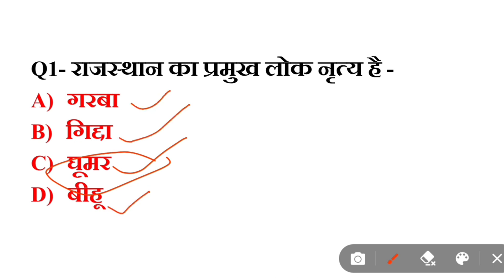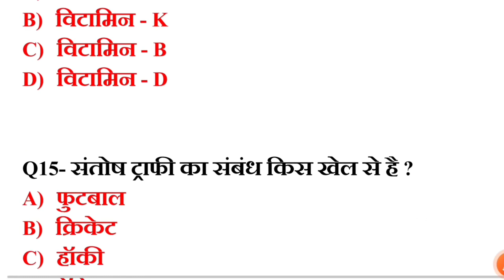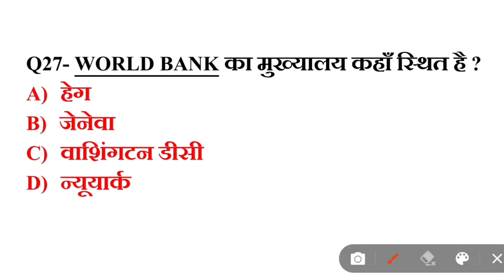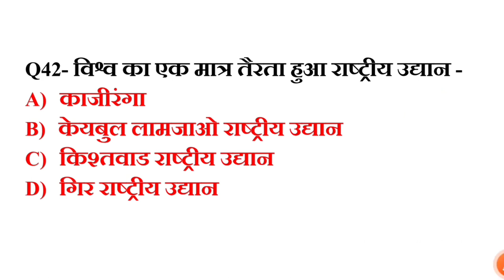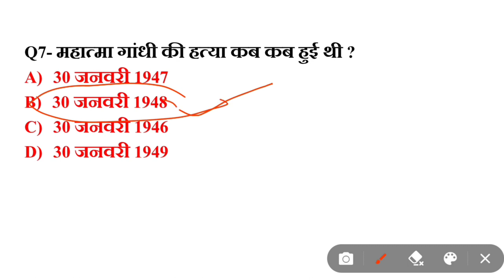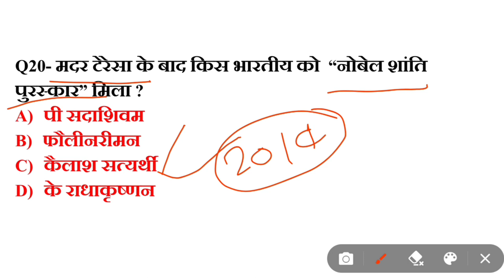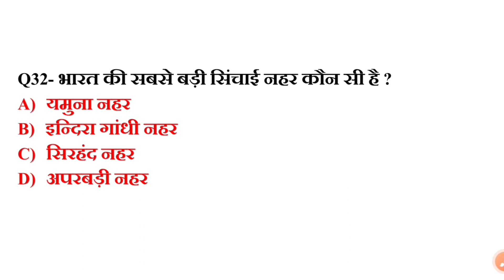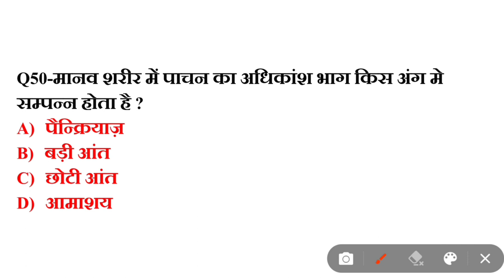GK/GS Question | Top -100 Part-2 | Gk Hindi | gk most important questions for all exams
Gk most important questions, Bihar shikhak Bharti gk/gs class ,gk top 100 question, ssc gk, Bihar teacher gk,

Bihar shikhak Bharti 2023
edu teria practice set
edu teria Bihar teacher practice set
edu teria bpsc practice set
eduteria Bihar shikshak practice set
edu teria Bihar gk
eduteria practice
SSC gk previous year question y
Bihar teacher gk/gs
SSC MTS gk
SSC MTS gk practice set
gk
SSC gk gs previous year questions
SSC gk marathon
SSC gk preparation
Bihar shikhak bharti guru ji World
Bihar shikhak Bharti GS
Bihar shikhak bharti gs class
Bihar shikshak bharti general studies
Bihar shikhak bharti guru ji
Bihar shikshak Bharti ghanta chakra book
Bihar shikshak Bharti GS practice set
GK practice set rojgar with Ankit
GK practice set in Hindi
GK practice set by Naveen
GK practice set MTS
GK practice set for SSC CGL
GK practice set UP police
GK prachin Bharat
static gk
Lucent ka nichod
Lucent top 100 question
history gk
Lucent practice set
SSC CPO gk/gs
SSC gk/gs
SSC previous year question
SSC previous year gk questions
SSC CGL 2023 practice set
SSC most important questions
SSC gk mock test
SSC gk test
SSC CGL,ssc chsl ,ssc MTS,ssc CPO 2023
SSC CGL gk practice
SSC gk practice set 2023
Bihar shikhak Bharti gk
general studies questions
banking Gk
up pet gk questions
up pet practice set
UP PET 2023 gk
up pet previous year question
lekhapal 2023 practice set
gk practice set
mp patwari gk class
gk class
static gk/gs class
Bihar constable previous year question
gk for all govt exams 2023
gk questions
BR gk
gk by gaurav sir
utkarsh classes gk
gk questions by gaurav sir
khan sir gs
geography gs
general studies
gs for UPSC
ias ,pcs practice set
samanya gyan MCQ 2023
bhart 2023
gk/gs
gs